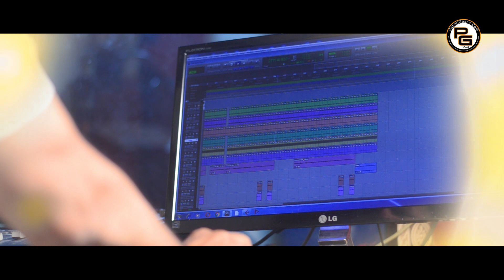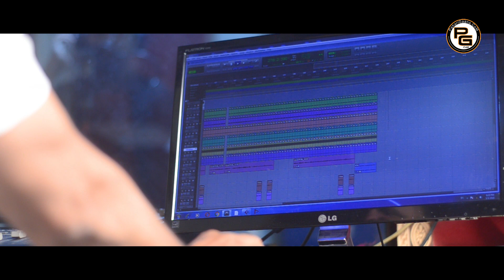New Pahari Himachali Video song 2019 Sirmouri Naati Ra Fera By Ajay Thakur | PahariGaana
New pahari song 2019  -  Naati Ra Fera Sirmouri Natti By Ajay Thakur Music by Surender Negi.

♪ Song : Naati Ra Fera
♪ Singer : Ajay Thakur
♪ Album : Sirmouri Natti

Disclamer :- All the copyrights of the above song are with PahariGaana Records .